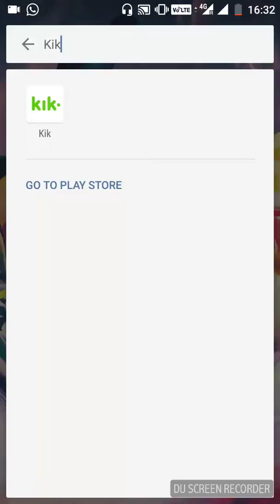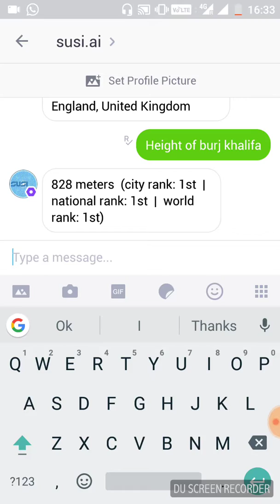How to talk to SUSI.AI on Kik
and make an account.
2) Search susi_bot on Kik and add SUSI.AI bot.
3) Chat with SUSI in personal chat.